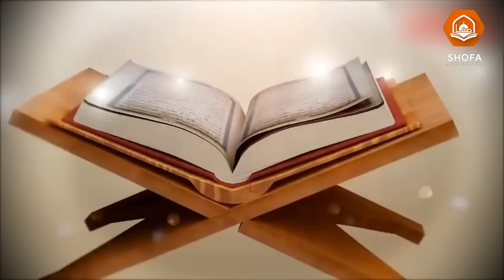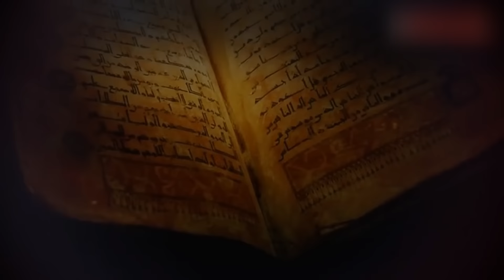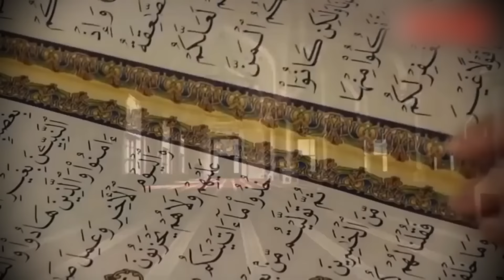Siapakah Keturunan Rasulullah ﷺ yang Masih Hidup Sampai Sekarang? Dimanakah Lokasi Mereka?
Memiliki nasab yang bersambung sampai Rasulullah ﷺ merupakan sebuah keutamaan besar yang dimiliki manusia, tapi benarkah orang-orang yang mengaku sebagai keturunan Nabi yang ada di zaman ini?